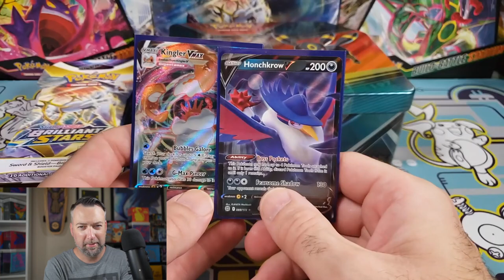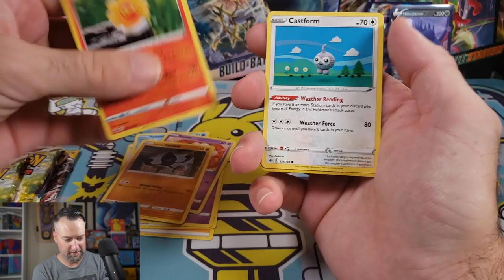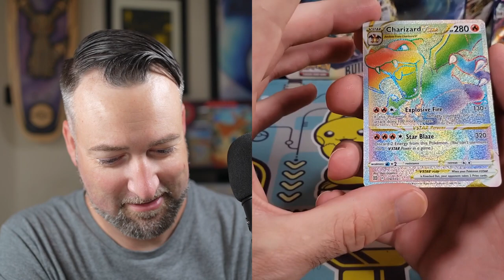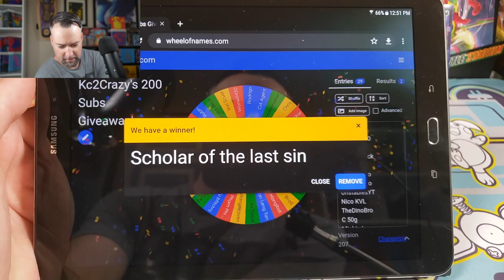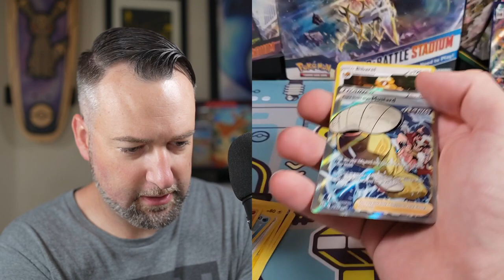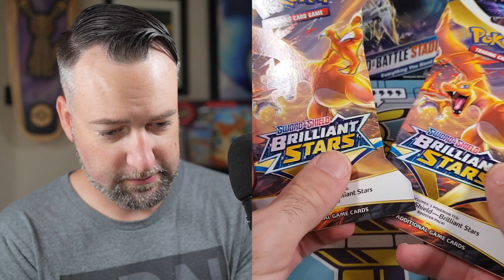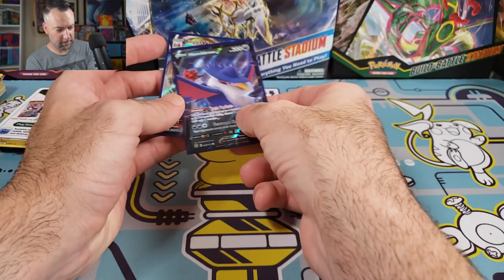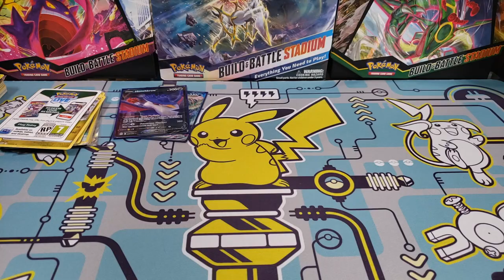200 Subs Pokémon Giveaway! You Don't Want To Miss This One! 🔥 🔥 🔥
Giveaways will be done at every 100 subscriber milestone up to 1,000! In this video, I give 6 prizes to 6 lucky winners!

Who will win? What will be pulled? Will they rip? Will they ship?

The V and VMax cards were from a fan of the channel, Ebayer Chris.